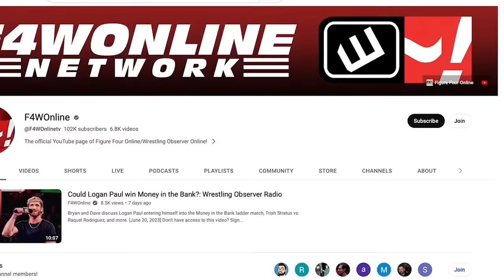Adam Cole is the devil at AEW Worlds End | Bryan & Vinny Show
Bryan Alvarez, Vinny, and guest Lisa recap the main event of AEW Worlds End on Saturday, featuring MJF defending the AEW World Championship against Samoa Joe.